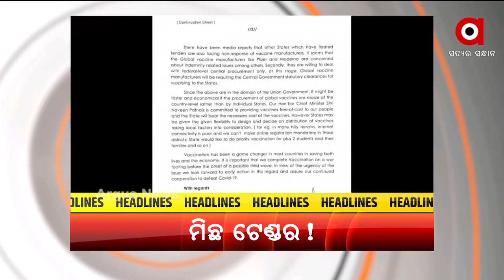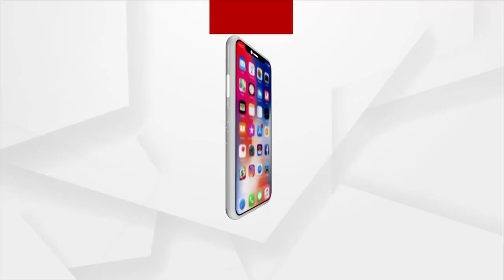HEADLINES 6 AM | 02 June 2021 | Argus News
--ରାଜାଧାନୀରେ ରାତି ଅଧରେ ଅକ୍ସିଜେନ ପାଇଁ ଚିତ୍କାର….
--ଏଥର ହେବନି CBSE ଦ୍ବାଦଶ ଶ୍ରେଣୀ ପରୀକ୍ଷା..
--କୁପୋଷଣ ଶିକାର ଶିୁଶୁଙ୍କ ପାଇଁ ଭୟଙ୍କର ହେବ କି ତୃତୀୟ ଲହର ସଂକ୍ରମଣ...
--ଏଥର ସ୍ବାଭାବିକ ହେବ ମୌସୁମୀ...
--ଦଇବ ହେଲା ସାହା, ମାଟି ମୁହାଁ ହେଲେ ଶ୍ରୀକାନ୍ତ .
--ପଶ୍ଚିମବଙ୍ଗରେ ଟିଏମସିର ଆତଙ୍କରାଜ.
--ଏଥର ପକ୍କା ଧରାପଡ଼ିବ ବଡ଼ ମାଛ ଆରମ୍ଭ ହେଲା ମିଶନ୍ ମେହୁଲ ଚୌକସୀ.